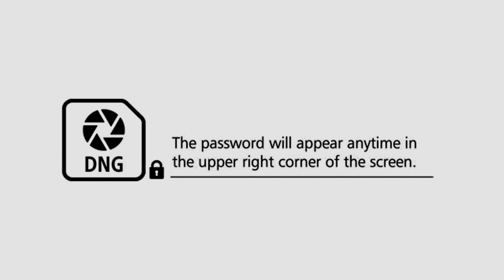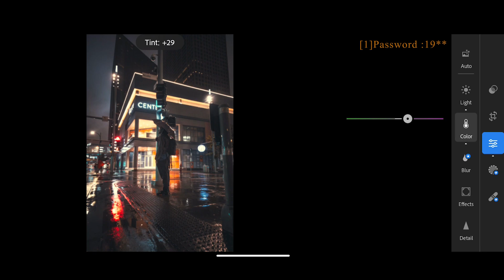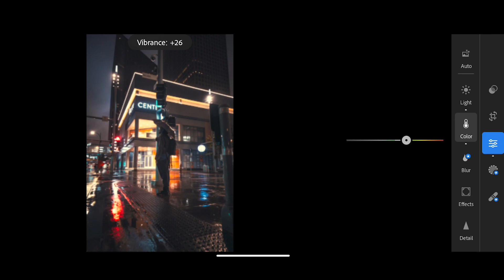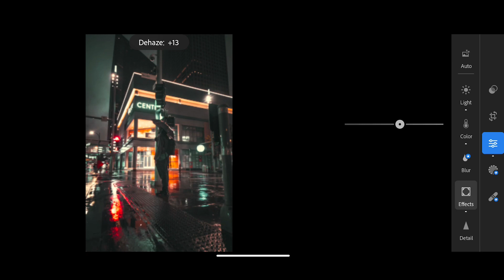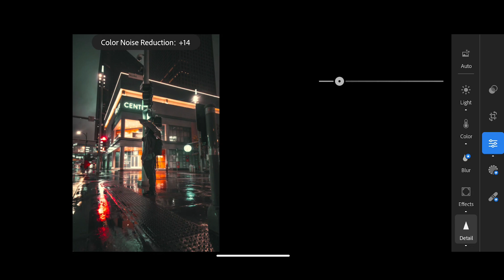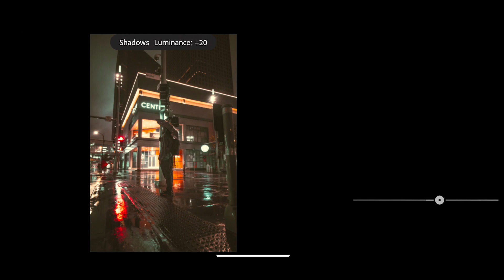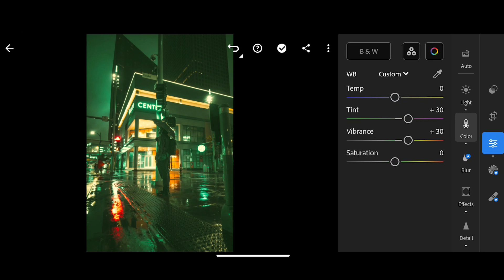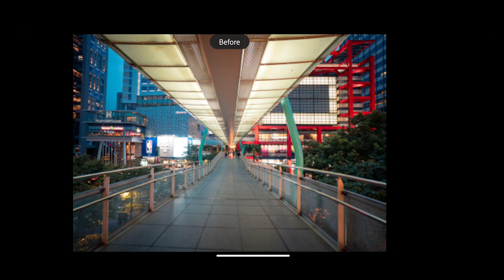Free Lightroom Mobile Presets - Cinematic Cine Light Green | Night Preset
In this video I will show you how to edit Cinematic Cine Light Green Presets using Lightroom mobile.

▶ Picture :

• Pexels

Best preset Lightroom. Lightrooom presets outdoor.